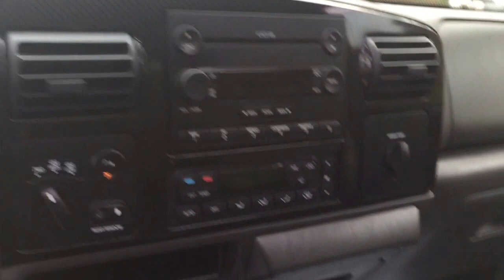2006 FORD F350 HARLEY DAVIDSON FOR SALE IN LANGLEY, BC $21,990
Comments: This is the truck everyone wants! Harley Davidson F350 Diesel! Charcoal Grey, with Black Harley Interior. Super Clean. Loaded Premium Seats, Center Console, Dual Climate Control, Premium 6 CD Changer, Fog Lights, 6.0L Engine, Polished Exhaust Tip, Spray Box with Harley Rubber Mat, Tow Package, Sunroof, Cruise, Steering Wheel Controls! We Finance! Full Power Train Warranties Available! This Truck Will Not Last!!